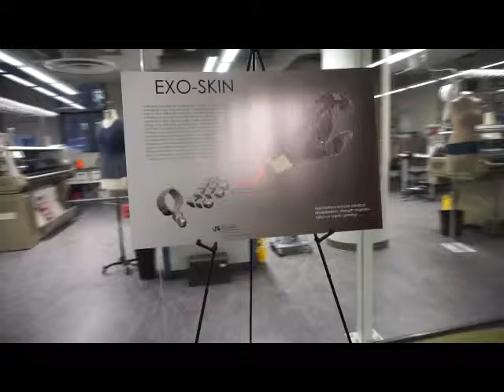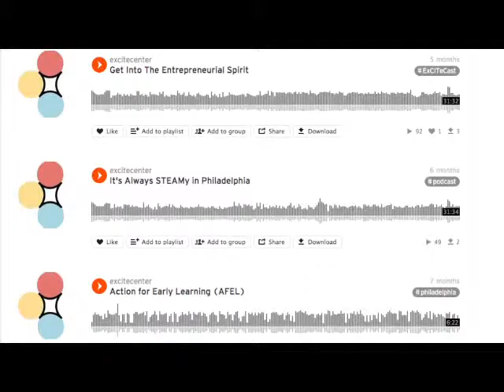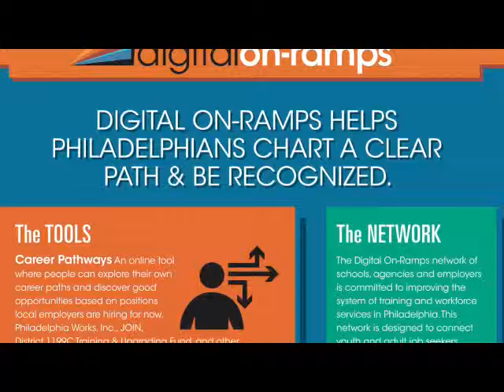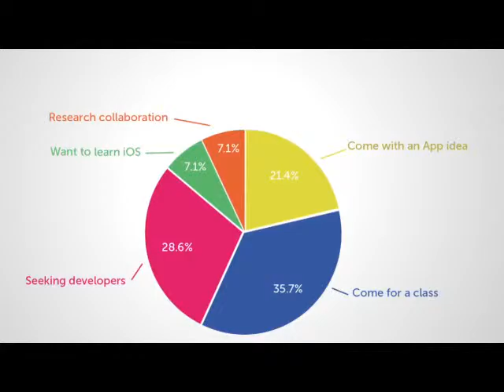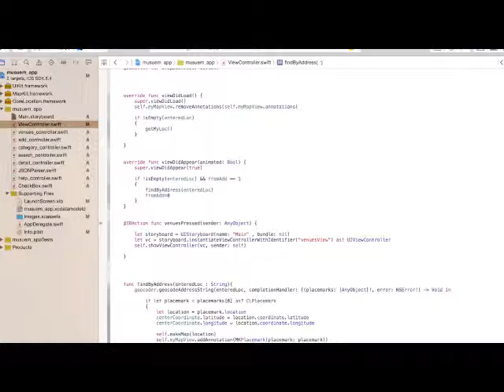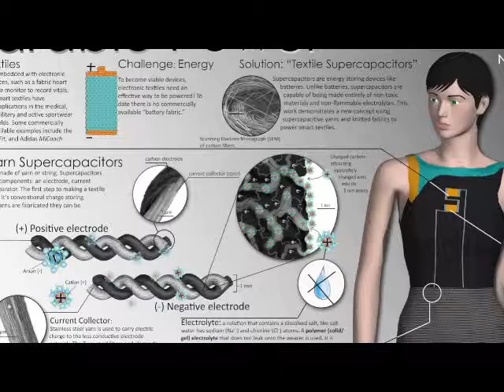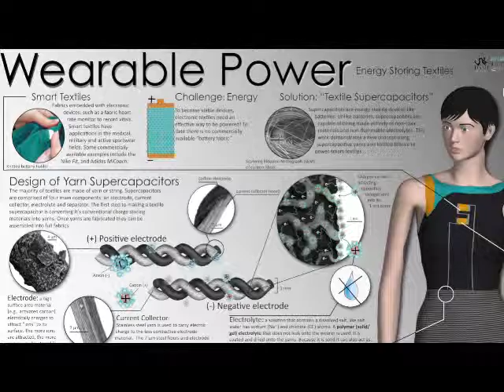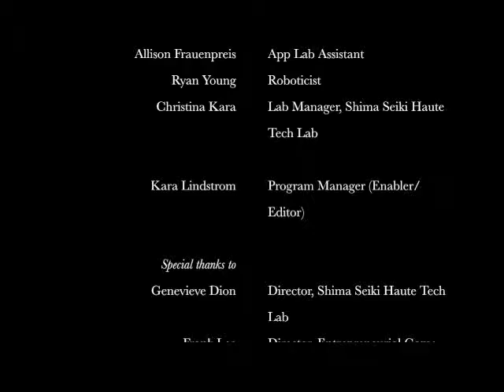Collaboration Leads to Innovation at the ExCITE Center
From engineering to fashion design to sociology, the ExCITE Center provides various opportunities for the "unusual suspects to have spontaneous collisions," pushing each other's research in new directions. Hear from some of the students, faculty and partners who have worked together on exciting projects at the ExCITE Center, benefiting the Philadelphia region and beyond.